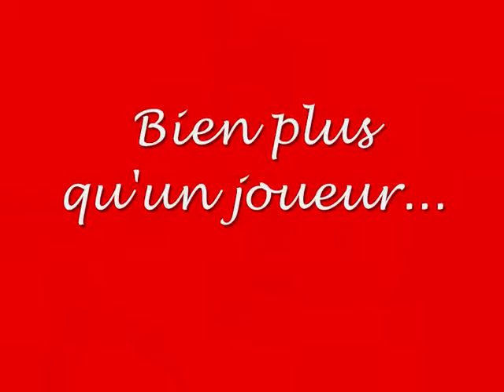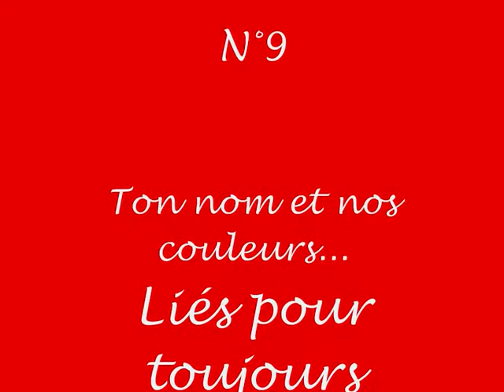Hommage à Pedro Pauleta (Montage photo et vidéo)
Attaquant du PSG de 2003 à 2008, Pedro Miguel Pauleta en est devenu un personnage historique, par son talent, sa relation avec les supporters et ses 109 buts...